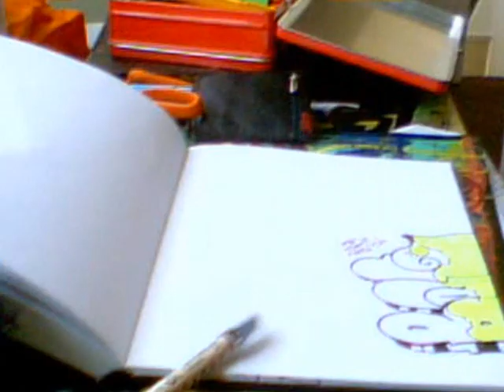3 minute battle - beginner i think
BAG  3 minute battle , i think im a begginer personally but yeh , tell me what you think , haha

if you sub me i willl sub you back :)

rate it :) thanks